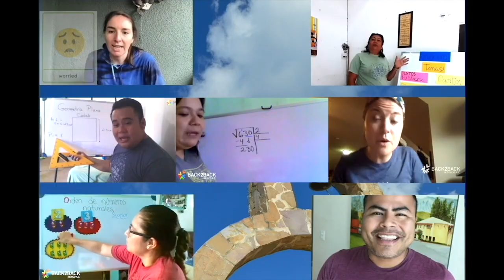Impact of COVID-19 on Back2Back